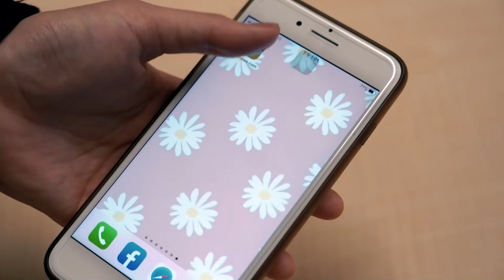一艘遊艇不夠看 一次十艘圍住牛奶湖！ 3800萬遊艇 在海上開閨蜜趴｜小編特搜｜NOWnews